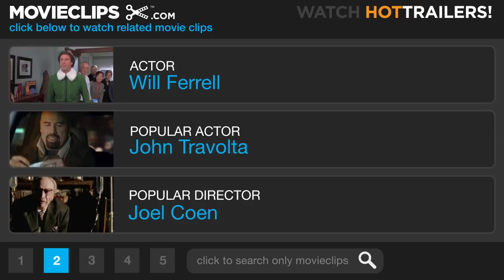Superstar (8/10) Movie CLIP - Move On With Your Life (1999) HD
CLIP DESCRIPTION:
Evian (Elaine Hendrix) tries to get Sky (Will Ferrell) back, but he assures her that he's done with her and she should move on.

FILM DESCRIPTION:
Molly Shannon brings her Saturday Night Live character Mary Katherine Gallagher to the silver screen. A mildly hyperactive Catholic school student convinced that she smells bad, Mary Catherine has a dream: she wants a boy to kiss her. Not just any old sloppy teenage make-out party kind of smooch, but the sort of kiss that will make her tingle with joy from head to toe. The trouble is, boys aren't all that interested in Mary Catherine, especially not Sky (Will Ferrell), the boy she'd most like to be kissed by. So Mary Catherine has a goal: if she wants to be kissed the way boys kiss girls in the movies, then she must become a movie star. Not a bad idea, but how does one bring this about? Superstar co-stars Elaine Hendrix and former Kids in the Hall cast member Mark McKinney, while another Kids in the Hall alumnus, Bruce McCulloch, directed.

CREDITS:
TM & © Paramount (1999)
Cast: Will Ferrell, Donna Hanover, Elaine Hendrix
Director: Bruce McCulloch
Producers: Susan Cavan, Erin Fraser, Steve Koren, Lorne Michaels, Robert K. Weiss, Albert Botha
Screenwriters: Steve Koren, Molly Shannon